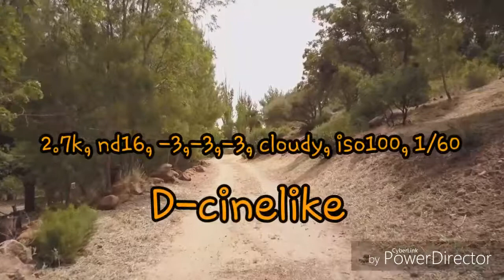Mavic pro, 2.7k style -3,-3,-3, tripod mode in 20-30mph winds, iso100, 1/60, nd16, cloudy.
The stability of my Mavic is absolutely incredible in tripod mode. My nd filters have corrected all strobing issues because of to fast of a shutter speed without nd's.